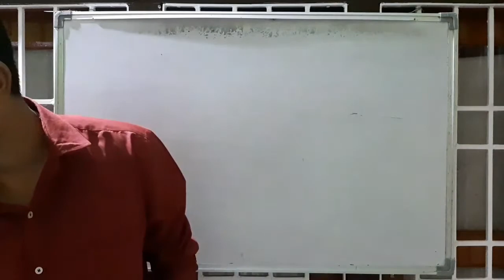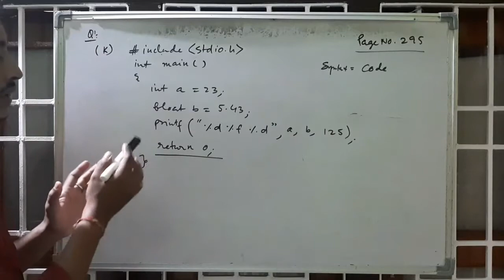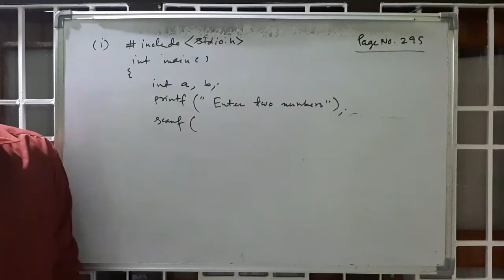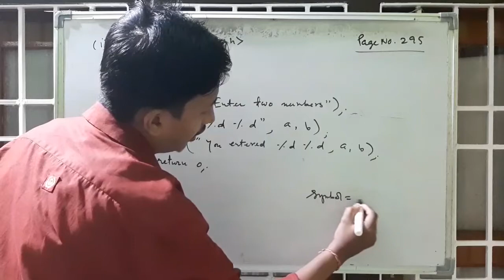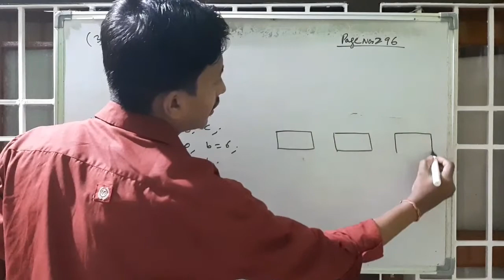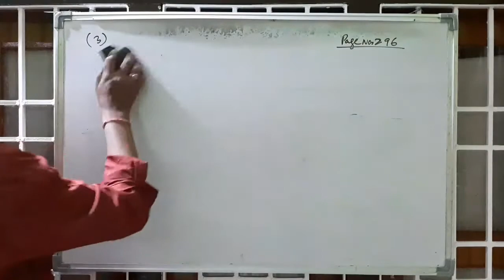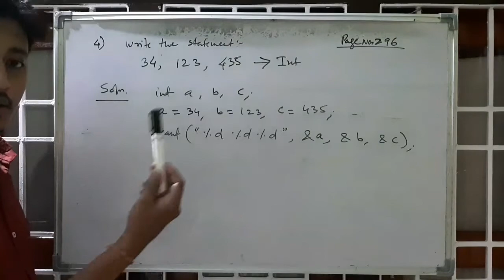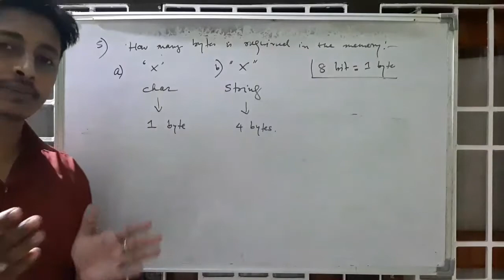Class IX Important questions & answers